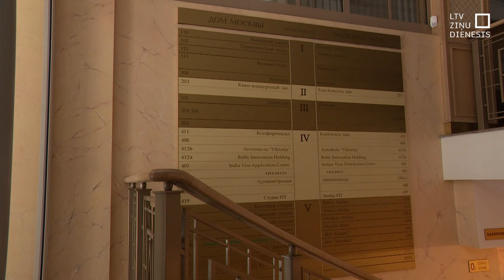“Maskavas nama” izsoli sāk ar cenu 3,57 miljoni eiro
Krievijai konfiscētais īpašums – tā dēvētais Maskavas nams – Rīgā nonācis zem izsoles āmura. Izsolīšanas procedūra sākusies ar šodienu, kad pircēji var pieteikties. Pārdošanā iegūtā nauda nonāks Ukrainā. Nekustamo īpašumu tirdzniecības profesionāļi izsoles sākumcenu – 3,57 miljonus eiro gan vērtē kā pārāk augstu.